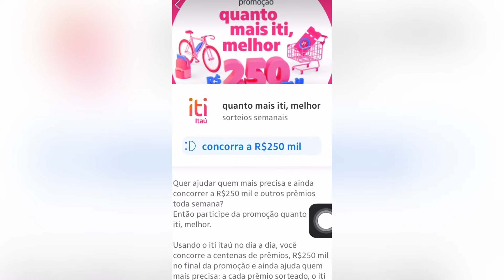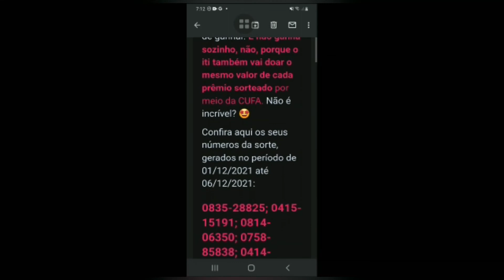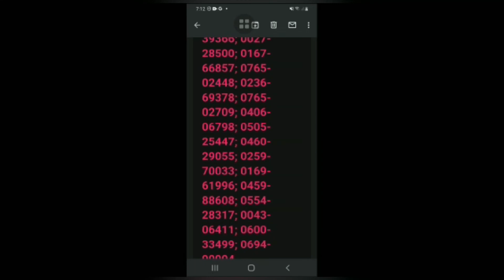Sorteio de prêmios iti concorra a 250 mil reais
iti é o banco digital do Itaú com uma conta grátis que rende mais que a poupança e com um cartão de crédito sem anuidade! Baixe o app e crie sua conta em 4 minutos